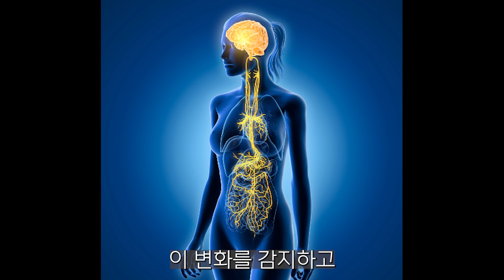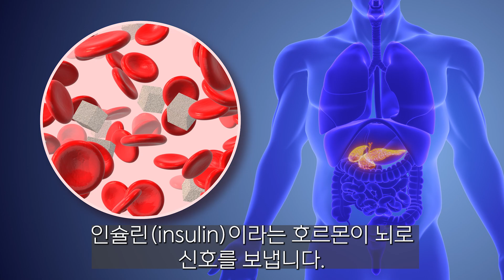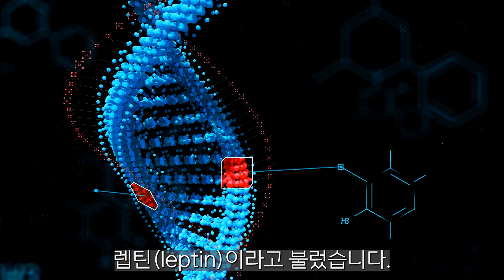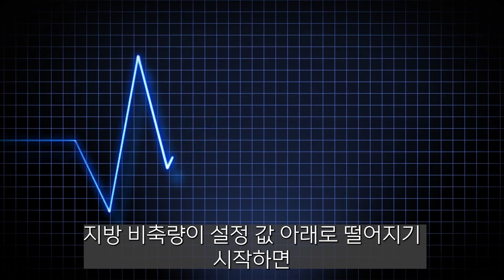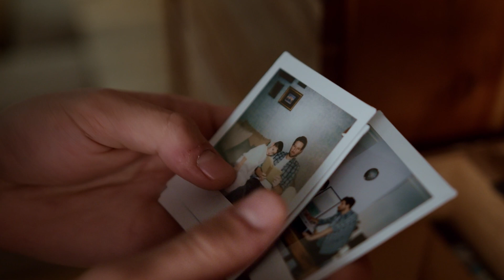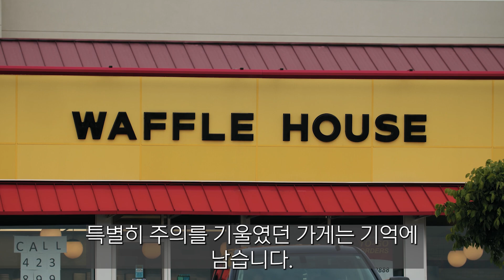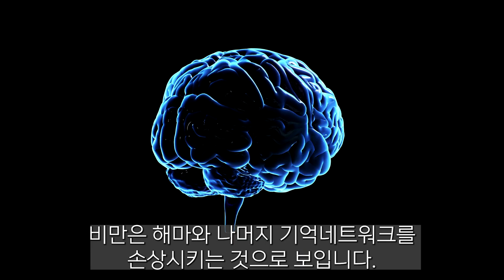뇌는 식욕을 어떻게 만들까? I 뇌과학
식욕은 뇌에서 어떻게 만들어질까?
위에서 보내는 신호만 있는 것이 아니다.
공복감과 포만감을 만드는 화학물질들.
다이어트? 먹는 동안 이것 보면 안된다.
비만과 기억의 관계

참고 자료:
브레인 케미스트리, 지니 스미스
Sleep Deprivation: Effects on Weight Loss and Weight Loss Maintenance